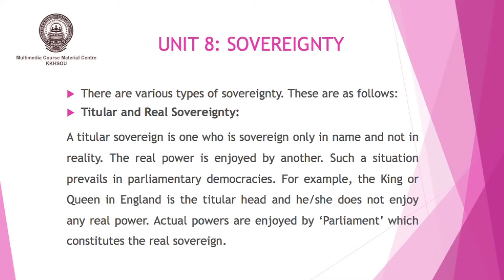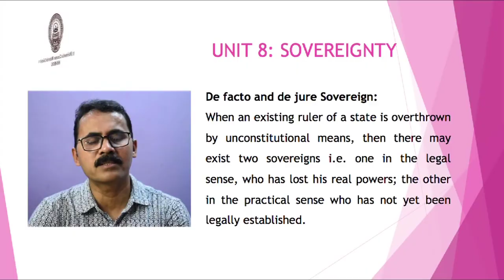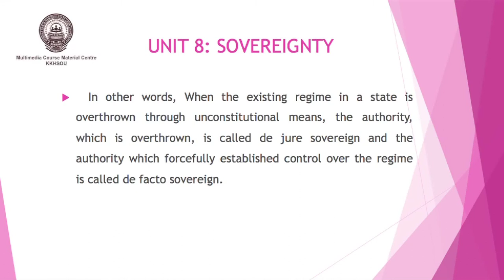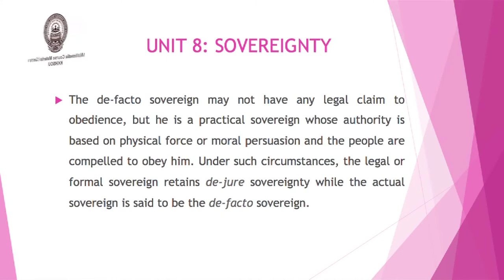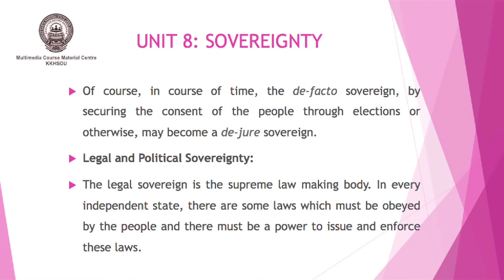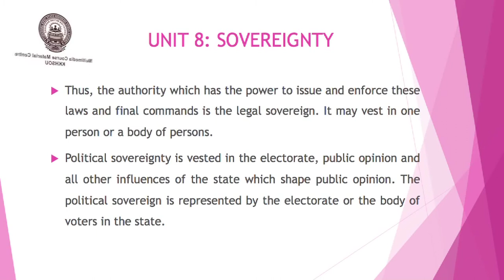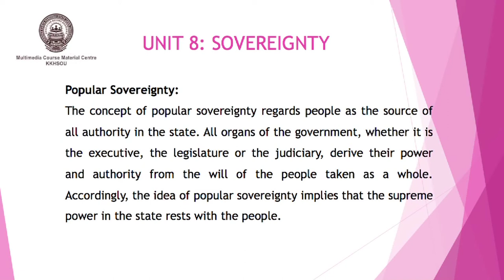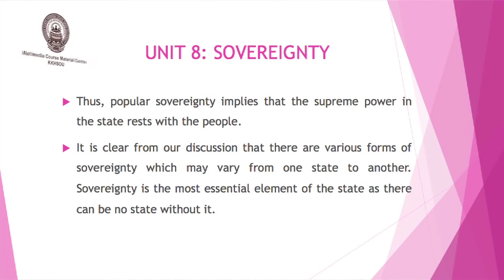Course: Political Theory(part-A)B.A, 1st Semester, Unit-8, Sovereignty,Part-2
Presented by
Dr. Bipul Das